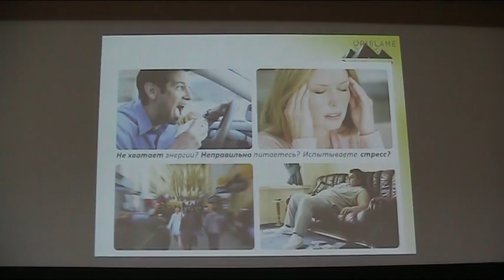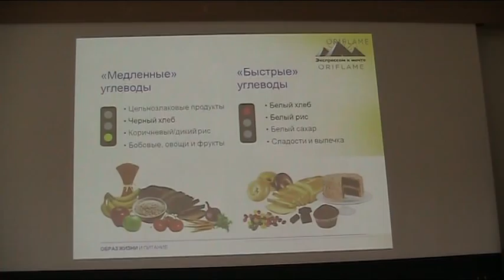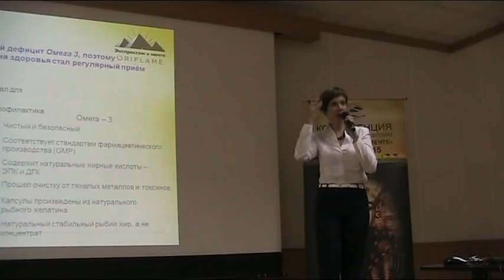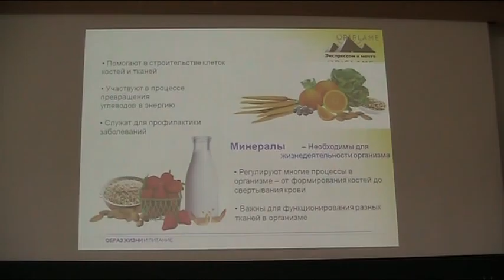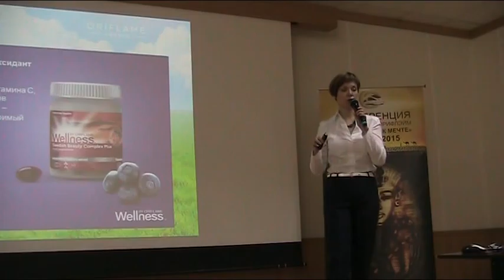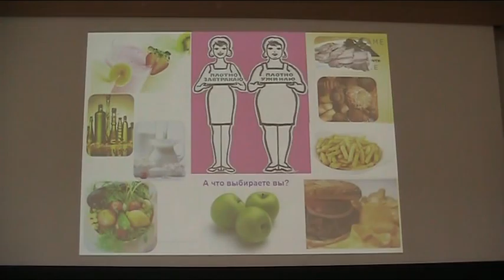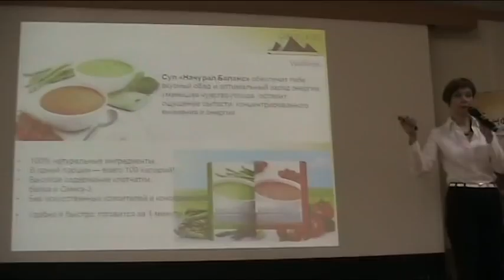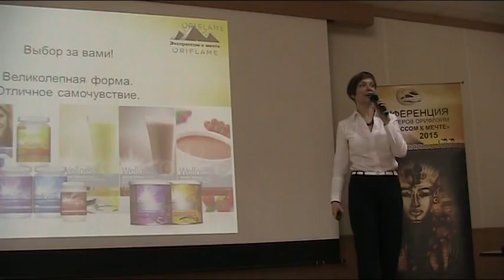Академия Велнес. Елена Касатонова 06.11.2014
Академия Велнес. Елена Касатонова. Потрясающий тренинг, который она провела на Бизнес Дне в Омске